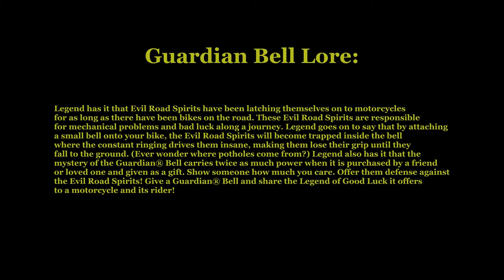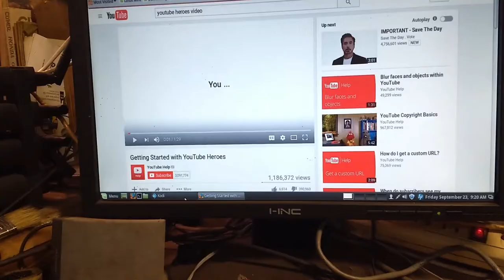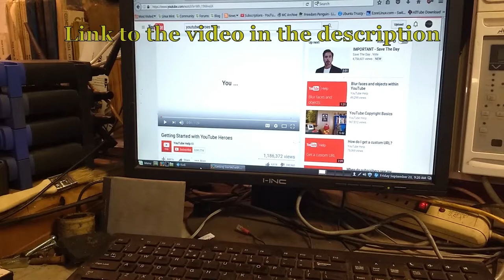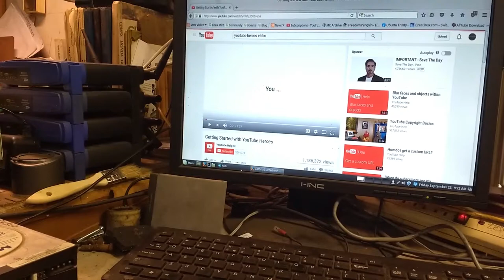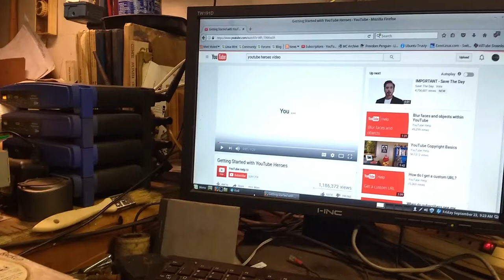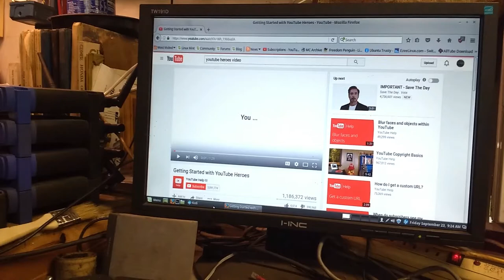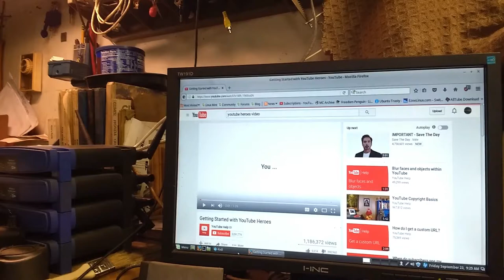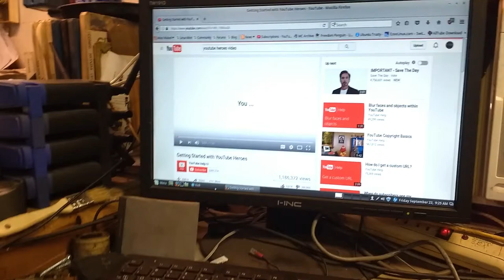Update on Life the Giveway and Youtube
Notice that comments for this video have been disabled and that even tho they have
over 400,000 dislikes YouTube wi